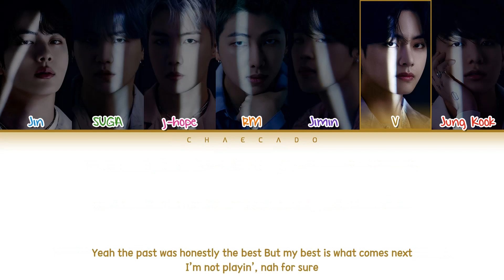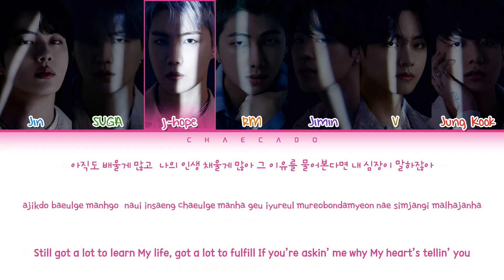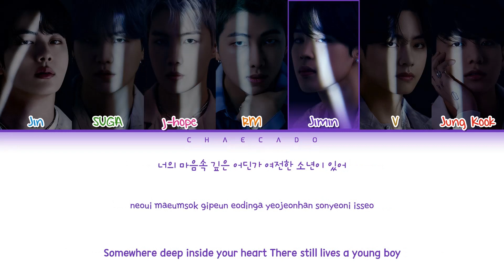방탄소년단 옛투컴 가사 BTS Yet To Come Lyrics | Color Coded | Han/Rom/Eng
BTS 'Yet To Come' Lyrics (방탄소년단 'Yet To Come' 가사) | Color Coded | Han/Rom/Eng

• Song: 'Yet To Come'
• Album: 'Proof'
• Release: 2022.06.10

• Lyrics: genie
• Romanization: Chaecado
• English translation:

bts
yet to come
bts lyrics

yet to come lyrics
yet to come bts lyrics
yet to come bts
yet to come lyrics bts

방탄소년단
옛투컴

방탄소년단 옛투컴 가사
방탄소년단 옛투컴
옛투컴 가사
옛투컴 방탄소년단 가사
옛투컴 방탄소년단
옛투컴 가사 방탄소년단

방탄
방탄 가사

방탄 yet to come 가사
방탄 yet to come
yet to come 방탄 가사
yet to come 방탄
yet to come 가사 방탄

방탄 옛투컴 가사
방탄 옛투컴
옛투컴 방탄 가사
옛투컴 방탄
옛투컴 가사 방탄

bts young love
bts quotation marks
bts spring day demo
bts dna demo
bts i need u demo
bts boy in luv demo
bts boyz with fun demo
bts young forever demo
jin epiphany demo
bts epiphany demo
bts seesaw demo
bts jump demo
jungkook still with you acapella
bts jungkook still with you acapella

bts for youth lyrics
bts run bts lyrics
bts yet to come lyrics
bts young love lyrics
bts quotation marks lyrics
bts spring day demo lyrics
bts dna demo lyrics
bts i need u demo lyrics
bts boy in luv demo lyrics
bts boyz with fun demo lyrics
bts young forever demo lyrics
jin epiphany demo lyrics
bts jin epiphany demo lyrics
bts seesaw demo lyrics
bts jump demo lyrics
jungkook still with you acapella lyrics
bts jungkook still with you acapella lyrics

방탄소년단 for youth
방탄소년단 달려라방탄
방탄소년단 yet to come
방탄소년단 애매한 사이
방탄소년단 따옴표
방탄소년단 봄날 데모
방탄소년단 dna 데모
방탄소년단 i need u 데모
방탄소년단 상남자 데모
방탄소년단 흥탄소년단 데모
방탄소년단 young forever 데모
진 epiphany 데모
방탄소년단 epiphany 데모
방탄소년단 seesaw 데모
방탄소년단 jump 데모
정국 still with you 아카펠라
방탄소년단 still with you 아카펠라

방탄 for youth
방탄 달려라방탄
방탄 애매한 사이
방탄 따옴표
방탄 봄날 데모
방탄 dna 데모
방탄 i need u 데모
방탄 상남자 데모
방탄 흥탄소년단 데모
방탄 young forever 데모
방탄 epiphany 데모
방탄 seesaw 데모
방탄 jump 데모
방탄 still with you 아카펠라

bts proof album
bts proof
proof album
proof bts album
proof bts
proof album bts

방탄소년단 proof 앨범
방탄소년단 proof
proof 앨범
proof 방탄소년단 앨범
proof 앨범소년단 방탄

방탄 proof 앨범
방탄 proof
proof 방탄 앨범
proof 앨범 방탄

방탄 프루프 앨범
방탄 프루프
프루프 방탄 앨범
프루프 앨범 방탄

방탄 포유스
방탄 엣투컴
방탄 디엔에이 데모
방탄 아이니드유 데모
방탄 영포에버 데모
방탄 에피파니 데모
진 에피파니 데모
방탄 시소 데모
방탄 점프 데모
방탄 스틸위드유 아카펠라
정국 스틸위드유 아카펠라